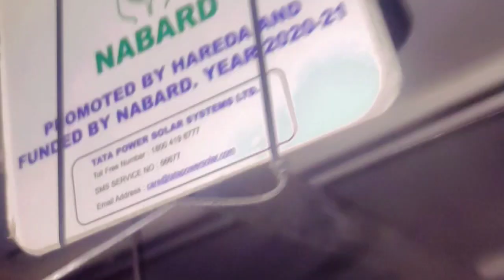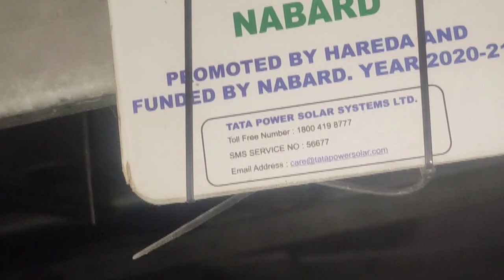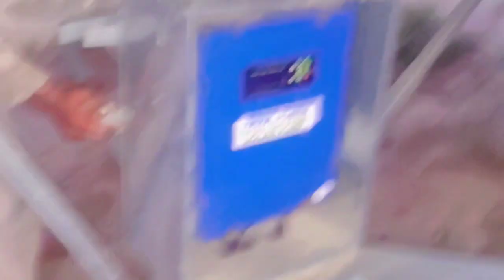किसान की सोलर चोरी // अब क्या करें किसान @आप भी देखें विडियो @सोलर चोरी होने के बाद क्या करें 😭😭😭😭😭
सोलर चोरी होने के बाद करे
@सोलर चोरी होने के बाद सबसे पहले पुलिस रिपोर्ट दर्ज कराई जाए
@उसके बाद जिस कंपनी की सोलर है उसे कंपनी के टोल फ्री नंबर पर अपनी कंप्लेंट दर्ज करवा दो